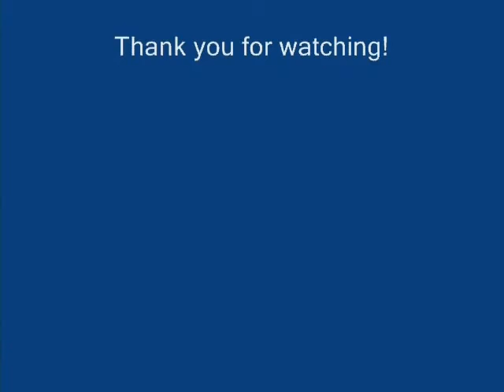Where Eagles Fly Again Take III by Project System 12 (fucking-GEMA-free Creative Commons License!)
Stronger version of the well known piece "Where Eagles Fly Again" dedicated to the USAF

Piano: Volker R.
Violine: Ruby Nell M.
& the Hanover Symphonics
Drums: Jeff M.
Base: Michelle M.
Composer: Volker R.